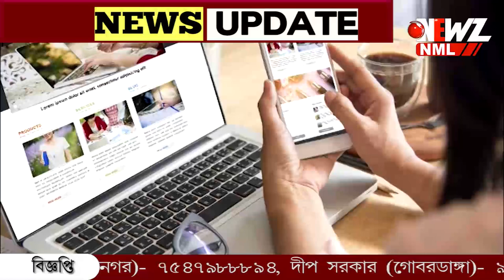পশ্চিমবঙ্গের ৭০ লক্ষ মানুষের তথ্য হাতিয়ে নেওয়ার অভিযোগ।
গোটা দেশের বিভিন্ন এলাকার পাশাপাশি পশ্চিমবঙ্গের ৭০ লক্ষ মানুষের তথ্য হাতিয়ে নেওয়ার অভিযোগ। অভিযুক্ত ও তার দুই সহকারী কে গ্রেফতার করেছে পুলিশ।